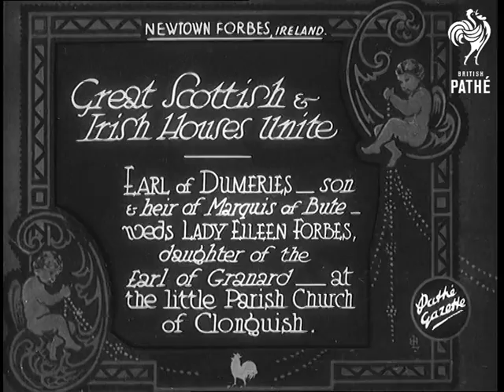Great Scottish And Irish Houses Unite (1932)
Full title reads: "Newtown Forbes, Ireland. Great Scottish & Irish Houses Unite. Earl of Dumefries - son & heir of Marquis of Bute - weds Lady Eileen Forbes, daughter of the Earl of Granard - at the little Parish Church of Clonguish."

Clonguish, Newtown Forbes, Eire, Southern Ireland, Republic of Ireland.

Exterior of small church, crowds are gathered to watch the couple arrive.

Car decorated with white ribbon drives through crowd lined streets to arrive at the church.

The bride, Lady Eileen Forbes, 22 - wearing a lovely white dress - gets out of the car. She is accompanied by her father, the Earl of Granard.

The crowds have to be held back by police.

The bride and groom, the Earl of Dumfries, come out of the church. They are getting into a car. The Groom is wearing a tartan kilt. The voiceover comments on the large number of men in the crowd. Apparently 12 priests officiated at the wedding and there was a special blessing from the Pope.

Exterior of Castle Forbes - the ancestral home of the Granards - a very attractive Castle / Stately home.

The bride walks along a line up - shaking hands with ever member of the tenantry of the estate.

Nice shot of the wedding party. C/U Bride and groom.
 FILM ID:673.1